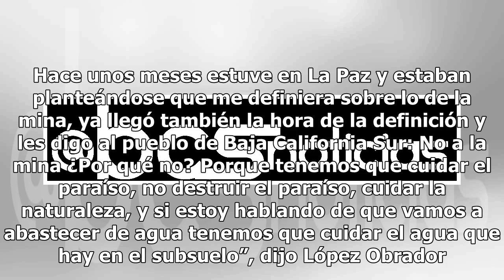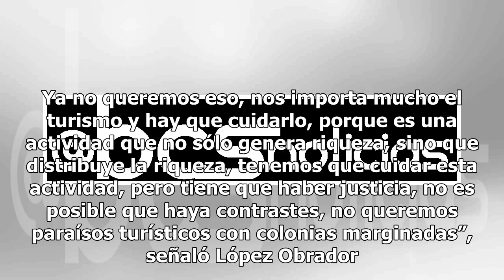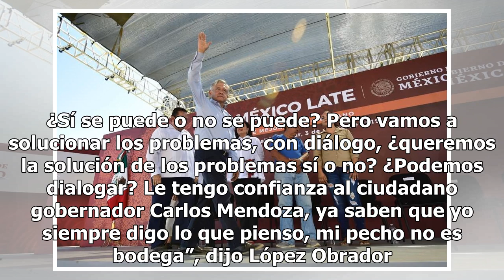AMLO descarta proyecto minero en Baja California Sur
AMLO explicó por qué -a diferencia de como sucedió con el aeropuerto de Texcoco, el gasoducto y la hidroeléctrica- en esta ocasión no habrá consulta. (Cuartoscuro) Miles de personas recibieron al presidente Andrés Manuel López Obrador en Cabo San Lucas, Baja California Sur. Dio a conocer su decisión...